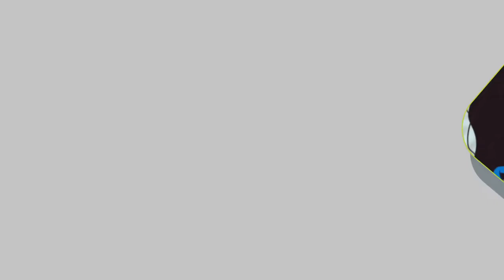Module 2 Emotional Well-being and Mental Health-Assamese